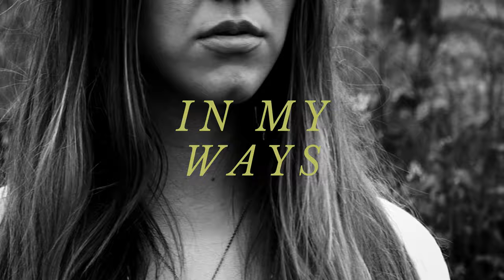KTJ & CARLY - In My Ways (Official Music Video)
Directed by KTJ & CARLY
Director of Photography - Joseph Lee
Edited by KTJ & CARLY